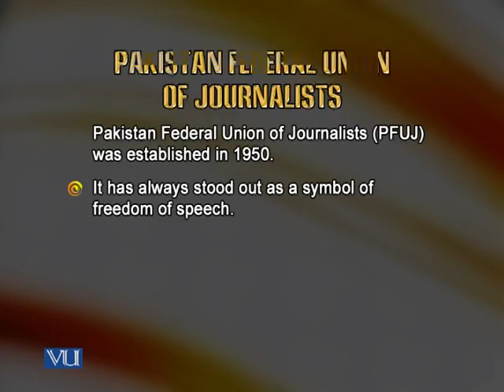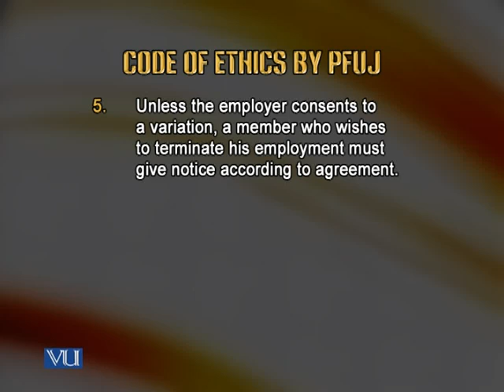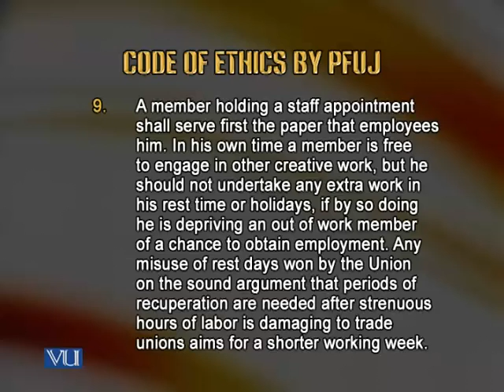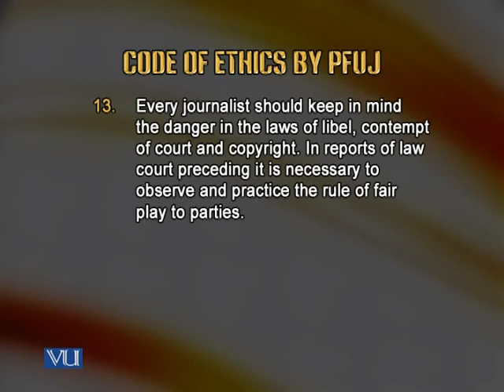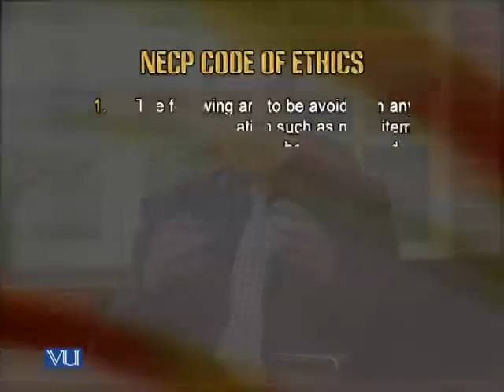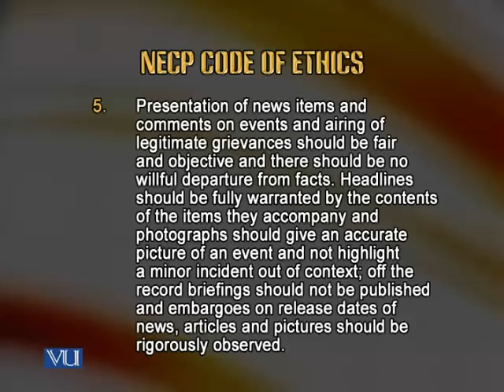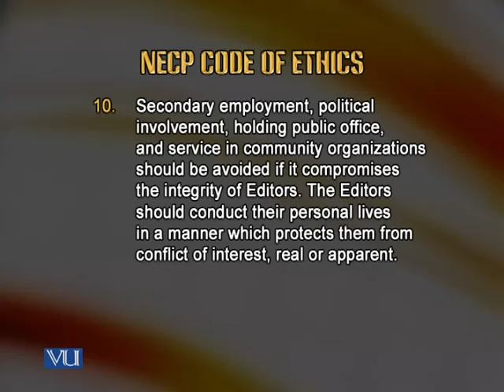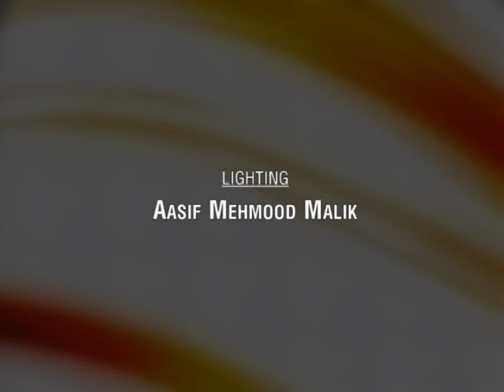MCM610_Lecture14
MCM610 Lecture 14 - Media Ethics and Law